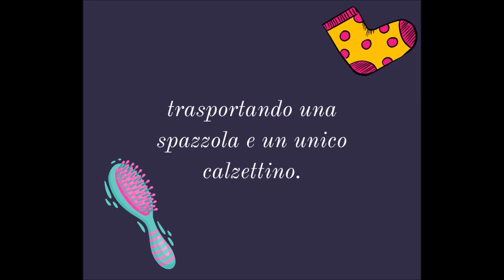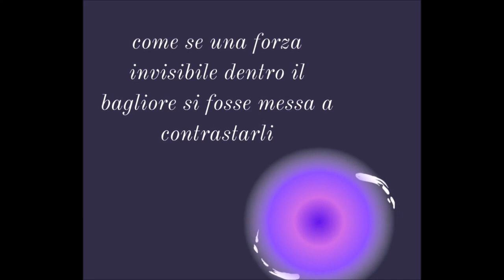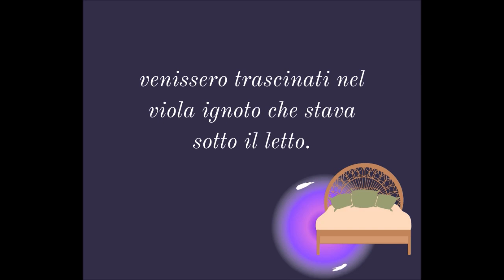Il terrore che striscia parte 3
Ebbe solo il tempo di sussurrare "Oh, no!" prima che i quattro pupazzi venissero trascinati nel viola ignoto che stava sotto il letto.